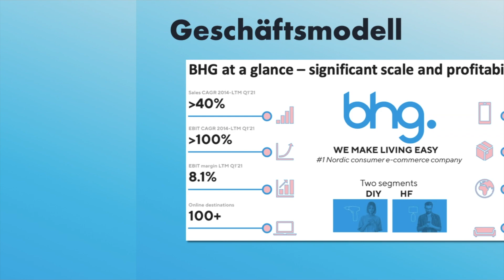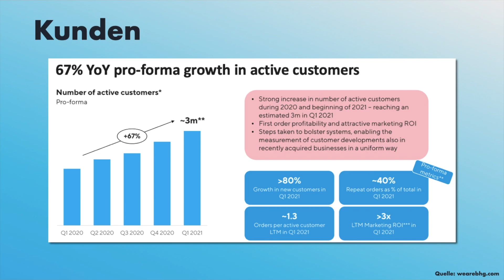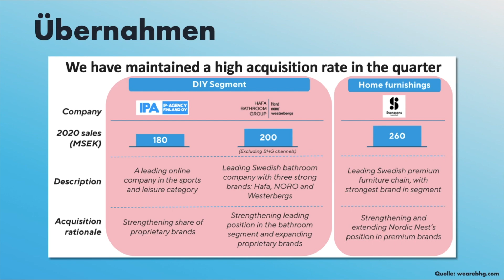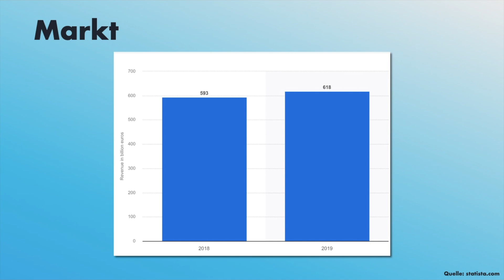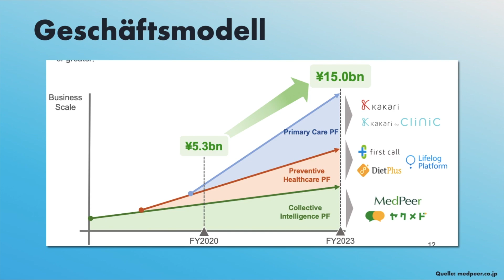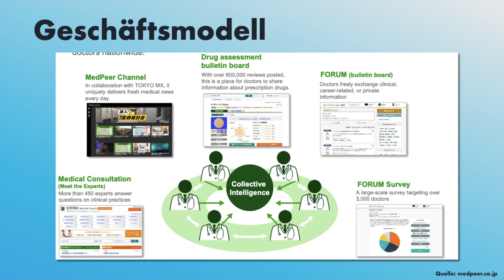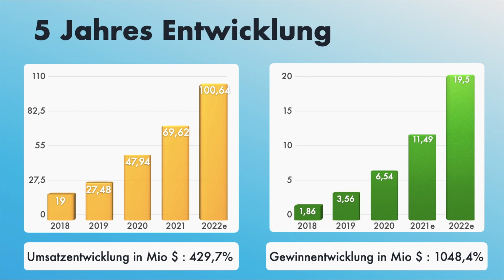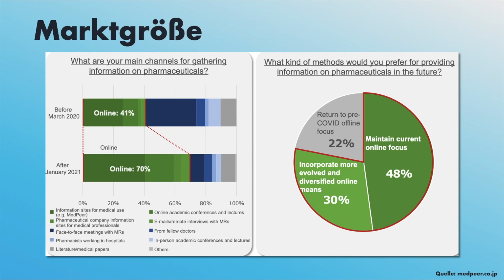2 Aktien aus den Emerging Markets | HotstockFlow